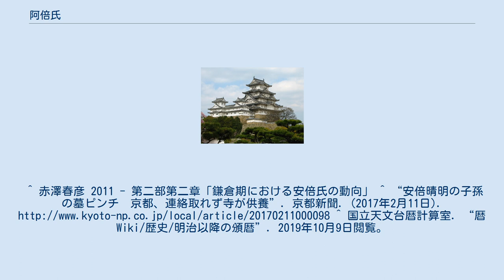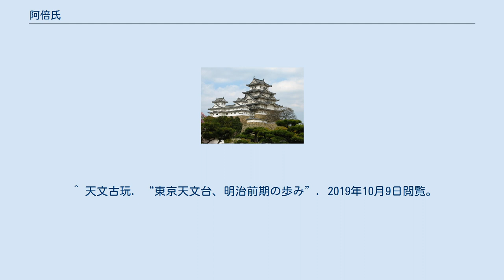阿倍氏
阿倍氏（あべうじ、のち安倍氏）は、「阿倍（安倍）」を氏の名とする氏族。
 孝元天皇の皇子大彦命を祖先とする皇別氏族である。
飛鳥時代から奈良時代に大臣級の高官を輩出する。
平安時代以後は「安倍」と称する。
 景行天皇の妃の一人である高田媛の父が阿部木事であるとされ、また継体天皇の妃に阿倍波延比売がいたといわれているが、歴史上はっきりとした段階で活躍するのは宣化天皇の大夫（議政官）であった大麻呂（火麻呂とする説もある）が初見である。
大麻呂は大伴金村・物部麁鹿火・蘇我稲目に次ぐ地位の重臣であったと言われている。
推古天皇の時代には蘇我馬子の側近として麻呂が登場している。
 大化の改新の新政権で左大臣となったのは、阿倍倉梯麻呂（内麻呂とも）であった。
阿倍氏には『日本書紀』などでも外国への使者などに派遣される人物が多く、倉梯麻呂は家柄のみならずそれなりの見識を買われて新政権に参加した可能性が高い。
また、倉梯麻呂の娘・小足媛は孝徳天皇の妃となって有間皇子を生んだとされており、またもう一人の娘・橘媛は天智天皇の妃になるなど、当時の阿倍氏の勢力が窺える。
 その後、阿倍氏は一族が分立して「布施臣」・「引田臣」（ともに後に朝臣の姓を受ける）などに分裂していった。
だが、引田臣を率いる阿倍比羅夫が斉明天皇に仕えて将軍として活躍し、布施臣を率いる倉梯麻呂の息子・御主人（635年 - 703年）は大宝律令下で最初の右大臣に任命された。
その後、布施御主人は「阿倍朝臣」の姓をあたえられ、続いて引田朝臣でも比羅夫の息子達に対して同様の措置が取られた。
遣唐使で留学生として唐に渡った仲麻呂は比羅夫の孫、船守の息子であると言われている。
以後は主として御主人と比羅夫の末裔が「阿倍氏」と称することになった。
だが、中納言で薨去した御主人の子・広庭（659年 - 732年）が死ぬと、藤原氏などの新興氏族に押されて低迷する。
だが、藤原武智麻呂夫人（豊成・仲麻呂兄弟の生母）や藤原良継夫人古美奈などの有力者の夫人を出している。
 「阿倍氏」がいつ頃から「安倍氏」と改めたかには諸説あるが、平安時代初期の延暦〜弘仁年間説が有力であると言われている。
この時期には安倍兄雄（ ? - 808年、御主人の玄孫、平城天皇時代の参議）、安仁（793年 - 859年、引田臣系傍流、仁明天皇時代の大納言・右近衛大将）という二人の有力高官を出している。
だが、その後の活躍はやはり兄雄の6代目の子孫とされている安倍晴明の活躍する平安中期にまで降ってしまう。
 平安中期以降、安倍氏は安倍晴明を輩出した系統が主流となり、中世からは土御門家と名乗り、代々陰陽道の家として知られるようになる。
 ただし、実際は晴明の系統が阿倍氏本流であるかは不明である。
摂津国出身という説から、阿倍氏と同じく大彦命を祖とする難波忌寸、あるいは吉師（吉志）氏といった渡来人の系統が称した安倍氏の出身ではないかという指摘もある。
 平安時代中期 安倍晴明以後、安倍氏が賀茂氏とともに陰陽道ことに天文道を司った。
しかし、官位的には晴明も息子吉平（954年 - 1027年）も極位が従四位上であって、先祖である兄雄と比べれば格下であるのは明白である。
その後、吉平の長男時親は天文密奏宣旨授与者、次男章親は天文博士、3男奉親は天文権博士と、天文道に関する地位を独占した。
以後、代々天文博士・陰陽頭に任じられたが、その一方でその地位や学説を巡る一族間の対立も激化していき、時親の子有行を祖とし孫の泰親に引き継がれた嫡流にあたる家系（俗に「泰親流」）、同じく時親の子国随を祖とし孫の晴道に引き継がれた家系（同じく「晴道党」）、時親の弟奉親を祖とし孫の宗明およびその子広賢引き継がれた家系（同じく「宗明流」）の3系統に分立して激しく争った。
 平安時代末期 - 鎌倉時代 世の中が不安定であればあるほど、朝廷から陰陽師への期待が高まるものなのか、安倍氏から名高い陰陽師が登場するのは「乱世」というべき時代である。
治承・寿永の乱（源平合戦）当時の陰陽頭安倍泰親（吉平の玄孫にあたる、1110年 - 1183年）は正四位上、息子の季弘（1136年 - 1199年）は正四位下にまで昇進している。
だが、晴道や広賢及びその子弟も自己の家系の説をもって泰親親子と激しく対立を続け、その後もその3系統の中からも分裂する動きが続いた。
分裂長期化の背景として、暦道の業務の中核であった造暦（暦の作成）は共同作業を必要として...